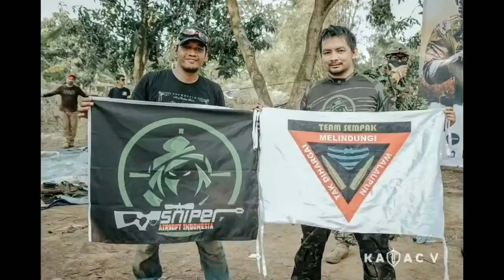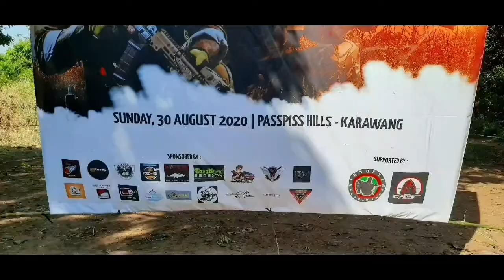KATAC V || ANNIVERSARY || PASSPISS HILLS || KARAWANG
KATAC V anniversary di PASSPISS HILLS KARAWANG, berkumpulnya airsofter indonesia di wilayah Karawang.

Terima kasih buat team KATAC.
Airsofter indonesia dari beberapa wilayah Bogor Jakarta Tanggerang banten Bandung cimahi sumedang cirebon terima kasih semunya atas supportnya.

salam airaofter Indonesia, Huraaah..